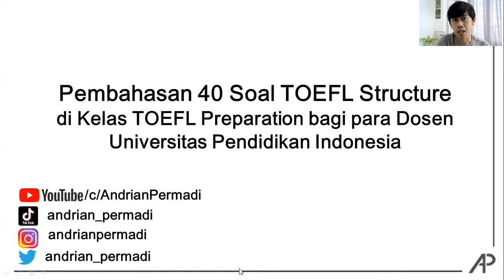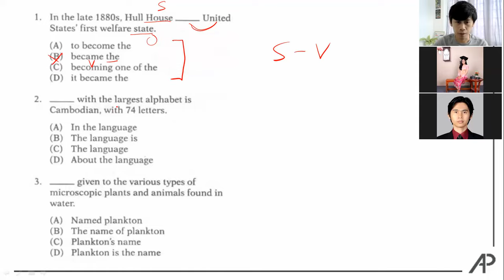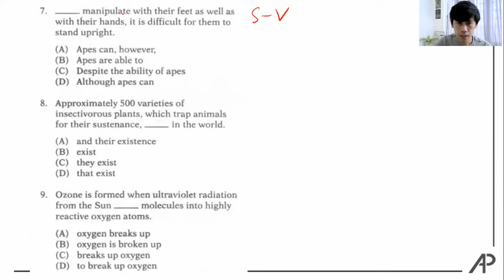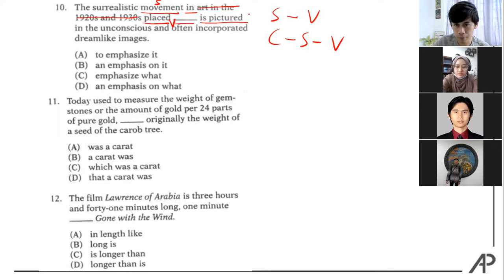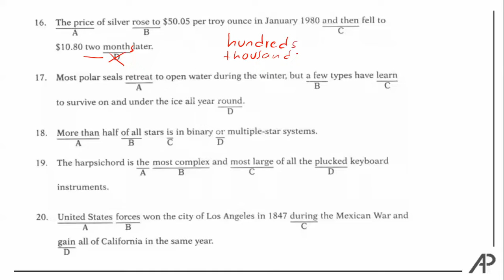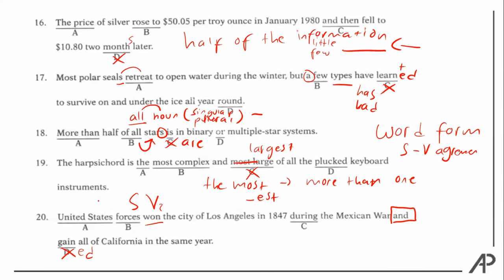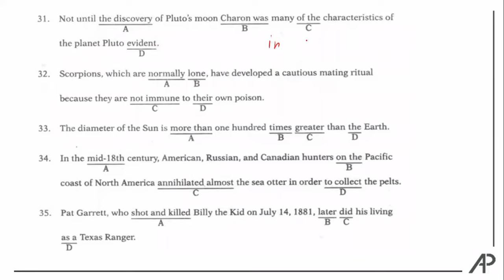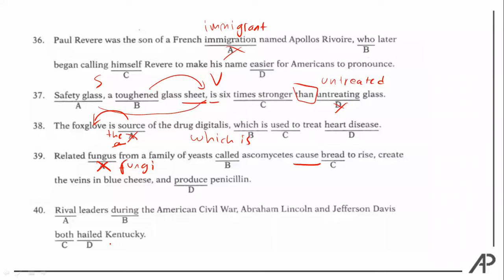Strategi Jawab 40 soal TOEFL Structure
Ayo kerjakan 40 soal TOEFL Structure dengan mengunduh file PDF ini! Setelah selesai kamu kerjakan, kamu bisa menonton jawaban dan pembahasannya divideo ini.